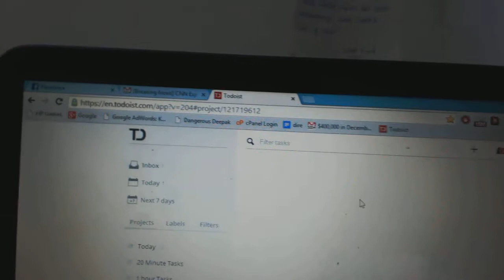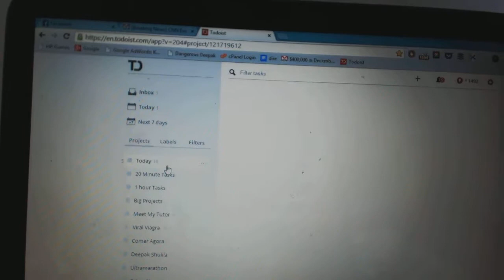One thing you MUST do the night before the big day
- sign up for more exclusives here!

In this video I talk about the importance of the to do list being created the night before you actually start your work

TODOIST - check this awesome application out!